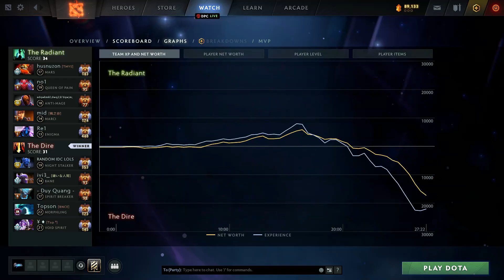Topson NEW BUILD MORPHLING -- DISASTER start to BEYOND GODLIKE DOTA 2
Topson MORPHLING Perspective - 7.30e Gameplay DOTA 2

00:00 - Intro
00:15 - Full Game Highlights